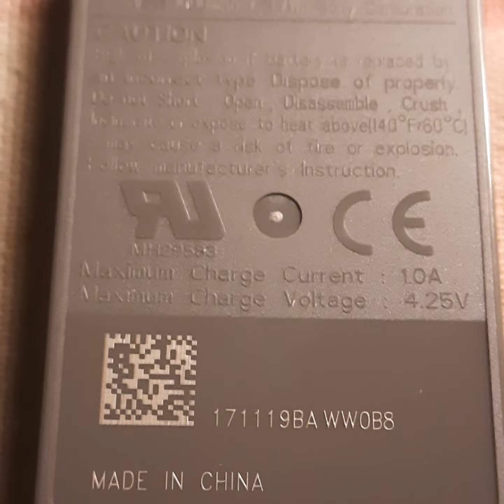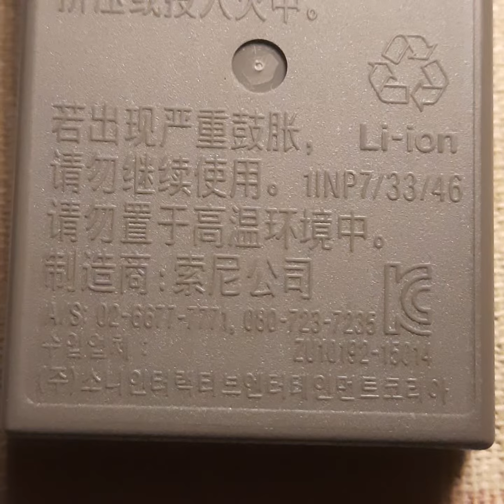spécifications batterie - manetteps4( sans fil )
Pour enlever le cache :
- un pincement sur le cache ,côté dessus au niveau de l'arrondi de chaque poignée suffit pour l'ouvrir un peu.

 ..Les deux côtés , dessus et dessous,  sont "clipser" ,ils ne sont pas coller